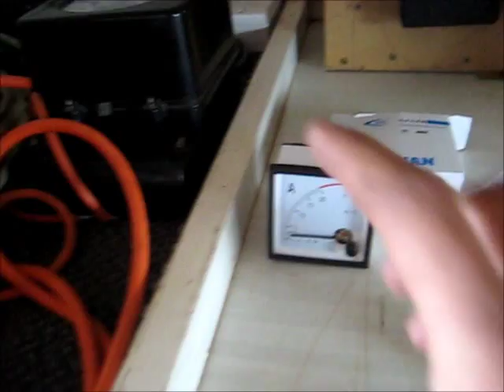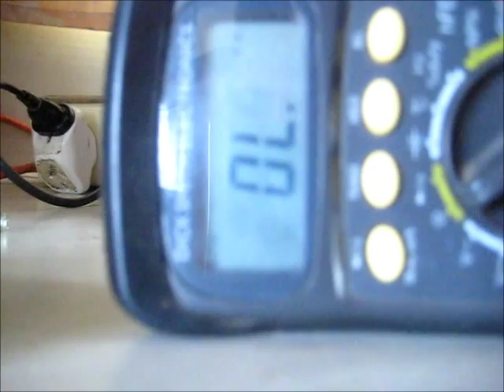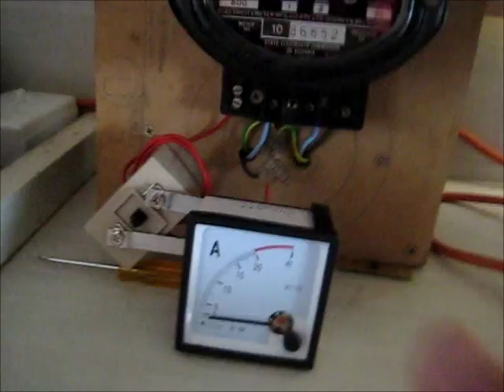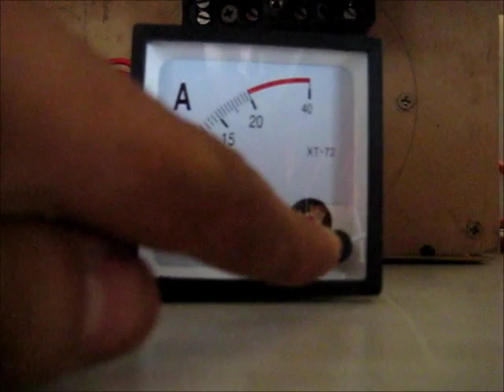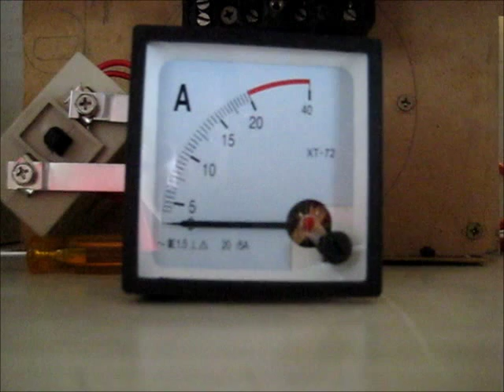Chinese Amp Meter Test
Panel meter from China, seems to work OK